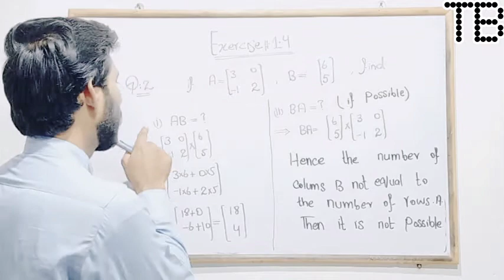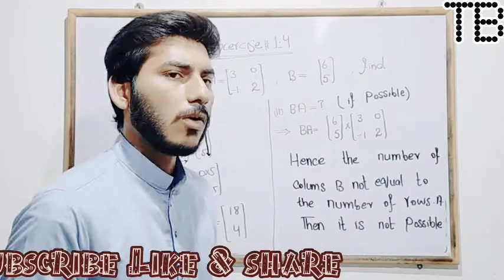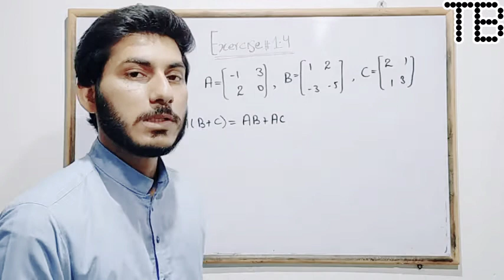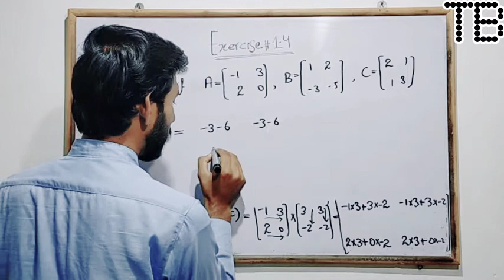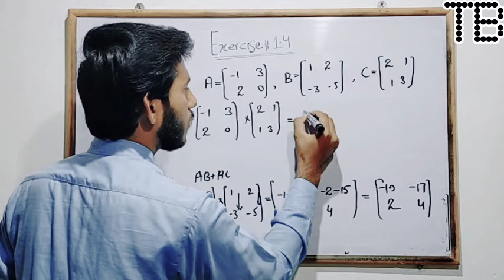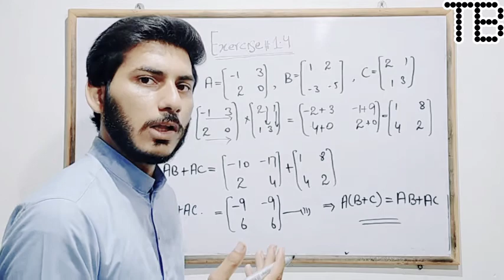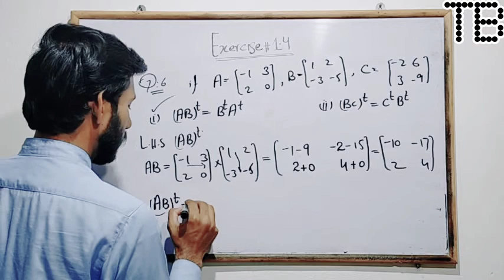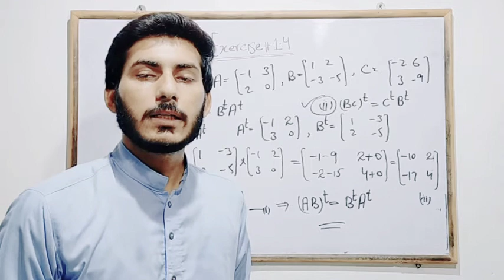9th class math, Exercise 1.4 for 9th class | lecture#09 |math,9th class math solution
Aslam-o-Alikum dear students! We will discuss in this video about Exercise 1.4 of Chapter 1 for 9th class students with full detail.

9th class math, Exercise 1.4 for 9th class | lecture#09 |math,9th class math solution

This lecture is especially recorded for students of 9th class, 9th class from all Punjab Boards, and is based on the current curriculum of study for Mathematics books.

For any question related to this topic free feel to ask them in the comments section This lecture is not just for 9th class students this is also for any other because matrix general concept discusses in this lecture.